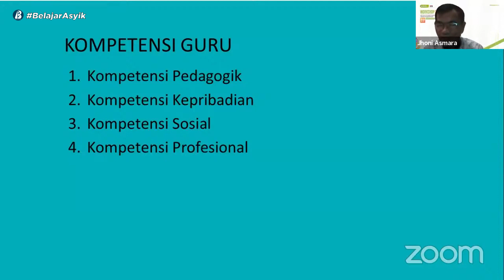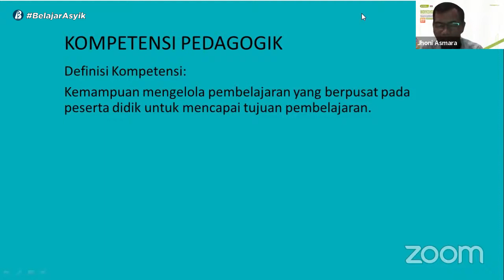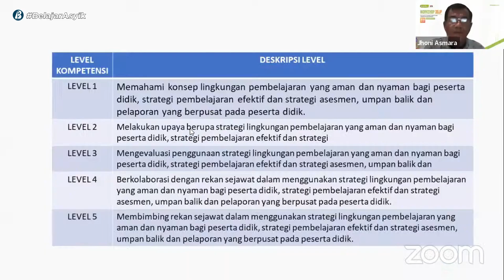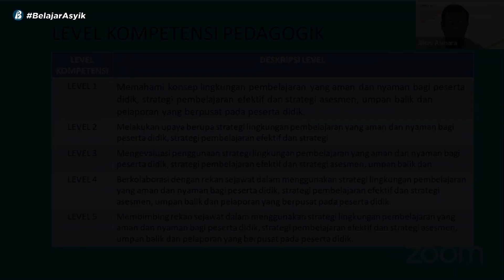Kompetensi Pedagogik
Mari jadi guru pembelajar dan berperan ✨